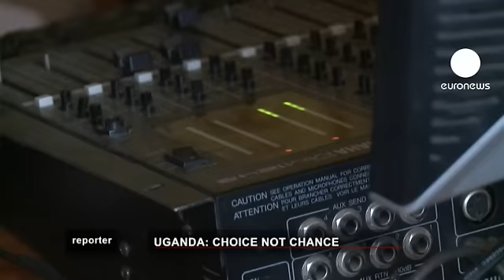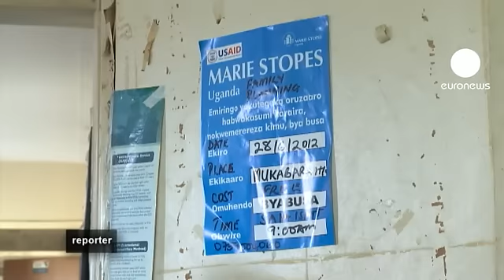برنامه تنظیم خانواده در اوگاندا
این برنامه راجع به موسیقی پاپ نیست. امروز کسانی که به این رادیوی اوگاندایی گوش می دهند، تمام اطلاعات لازم در مورد راه های جلوگیری از بارداری، روش استفاده از کاندوم زنانه و جلوگیری از حاملگی در میان جوانان را به دست میاورند.

مردم روستاهای پراکندۀ این منطقۀ اوگاندا، برای گوش دادن به برنامه، گردهم می آیند و به بحث می پردازند. تنطیم خانواده، از برنامه های مورد علاقۀ مردم این ناحیه است.

جان باپتیست، مجری رادیو با خشنودی می گوید: "این برنامه خیلی مفید است. اینجا همه تلفن همراه دارند و تماس می گیرند و پرسش های خود را مطرح می کنند، نظر می دهند و سپس کارشناسی که در استودیو است، پاسخ سوالات را به آنها می دهد."

جکی کساند، یک مادر مجرد می گوید: "زمانی که من نوزده ساله بودم، تازه می خواستم فوق دیپلمم را بگیرم که باردار شدم و تصمیم گرفتم سقط جنین نکنم. پسرم که به دنیا آمد، دوباره به مدرسه رفتم و از آن پس از روش های جلوگیری از بارداری استفاده کردم تا به مشکل برنخورم."

این یکی از طرح هایی است که صندوق جمعیت سازمان ملل متحد، برای ارائه اطلاعات در مورد کنترل زاد و ولد در اوگاندا راه اندازی کرده است. با ۳۴ میلیون نفر جمعیت و نرخ زاد و ولد بیش از ۶ کودک برای هر زن، اوگاندا یکی از کشورهاییست که سریع ترین رشد جمعیت را دارد. دلایل عدم موفقیت تنظیم خانواده متعدد است از جمله اعتقادات سنتی و مذهبی، چند همسری، ازدواج های زود هنگام، و این مسئله که خانواده های بزرگ نشاندهندۀ اعتبار و ثروت هستند و همینطور اینکه کودکان نیروی کار مهمی را تشکیل می دهند.

پروسی، ۳۷ ساله و دارای ۷ فرزند است، در واقع یک کودک دیگر هم داشت که درست بعد از تولد، در گذشت. او از یک روش کاشتنی یا ایمپلنت پیشگیری از بارداری استفاده می کند که او را به مدت سه سال از حاملگی ناخواسته محافظت می کند و می گوید : "ای کاش این روش را پیشتر شناخته بودم."

امروز پروسی یک ساعت پیاده روی می کند و بسیاری دیگر از زنان هم بعضی اوقات یک روزِ کامل پیاده روی می کنند، تا خود را به این گردهم آیی تیم "ماری استوپس" برسانند. ماری استوپس، تقریباً ۲۵ درصد از خدمات تنظیم خانواده در اوگاندا را فراهم می کند و در بسیاری از نقاط اوگاندا و حتی روستاهای دور افتاده فعالیت دارد. ابتدا در مورد روش ها و مزایای جلوگیری از بارداری صحبت می شود و سپس در مورد عقیم سازی های دائمی و متدهای جلوگیری از بارداری در میان و دراز مدت توضیح داده می شود.

محبوب ترین روش، تزریق "دِپو پرووِرا" (Depo provera) است. اثر آن سه ماه طول می کشد. پروسی هم برای آن به اینجا آمده، به دلیل اینکه ایمپلنت پیشگیری از بارداری در بازو، به او سردرد می دهد.

ماری، پرستار در تیم ماری استوپس: "ما به کارکنان بیشتری نیاز داریم. گاهی اوقات تعداد بسیار زیادی مراجعه می کنند و ما تا ساعت هفت یا هشت شب کار می کنیم. همانطور که می بینید این زنان به این کمک ها نیاز دارند."